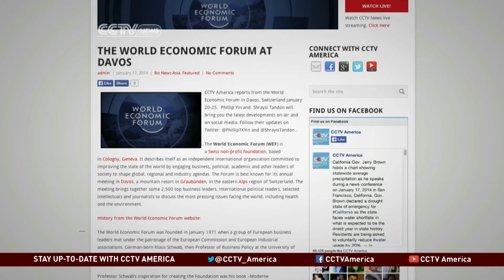Professor Muhammad Yunus on Alleviating Poverty Worldwide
Professor Muhammad Yunus, the founder of the Grameen Bank and pioneer of the concepts of microcredit and microfinance talks with CCTV America's Shraysi Tandon about bridging the gap between the rich and poor.  Yunis talks about why it is important for leaders at the World Economic Forum to take steps to alleviate poverty.